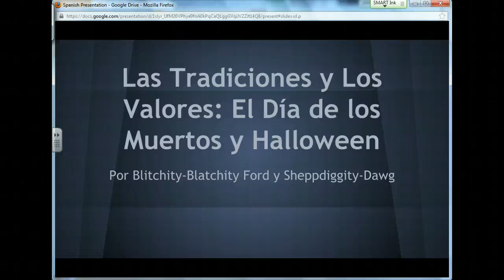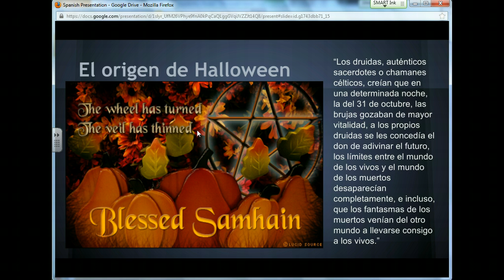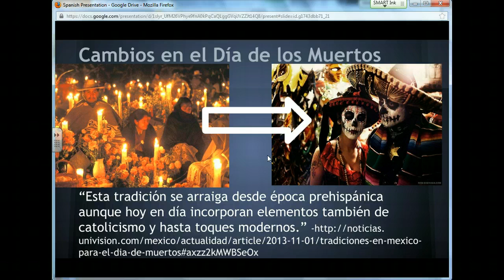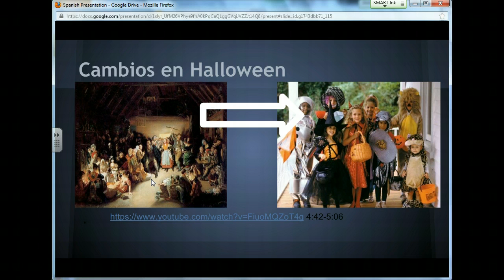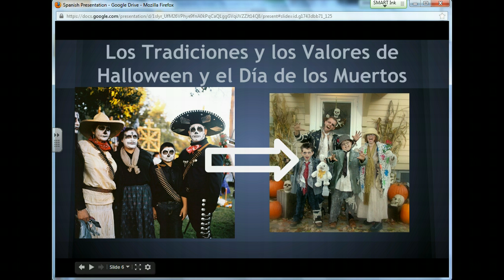Jack y Nate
Jack y Nate hablan sobre el dia de los muertos y Halloween en una manera que por supuesto debe ganar un A